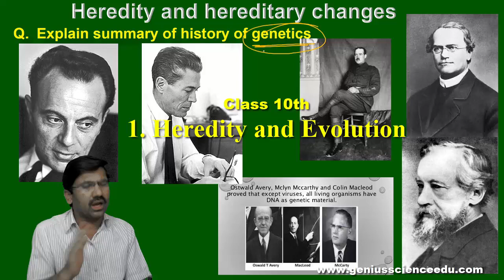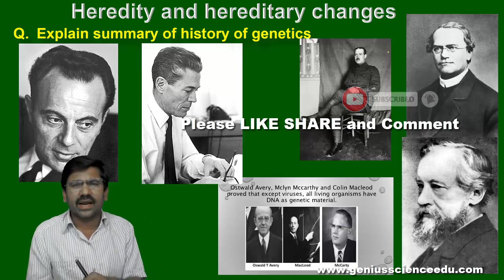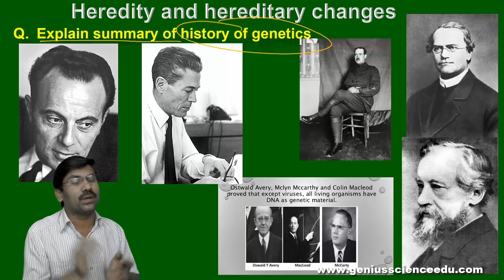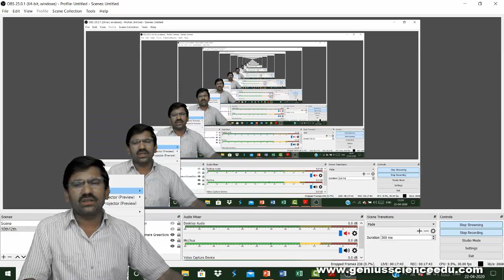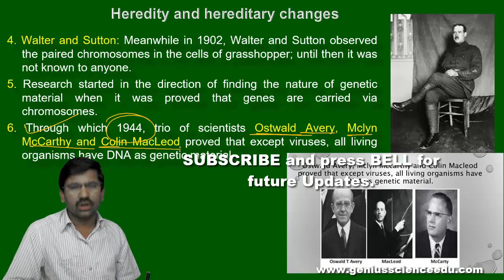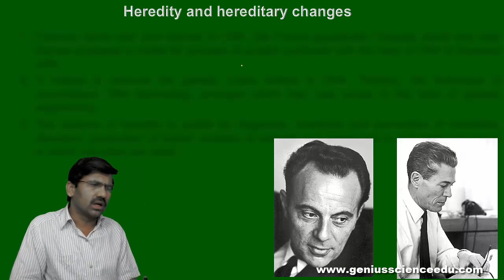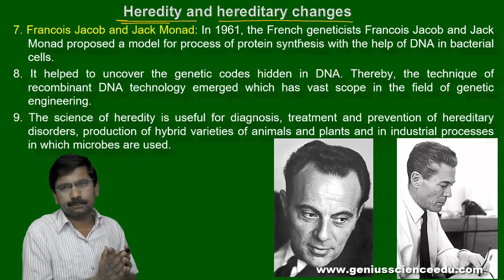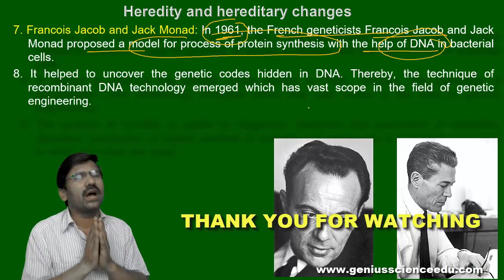10th Sci2 Can You Recall Introduction Heredity and Heredity and Evolution